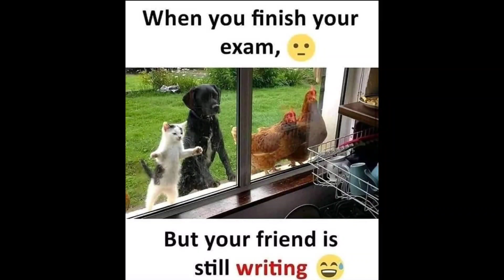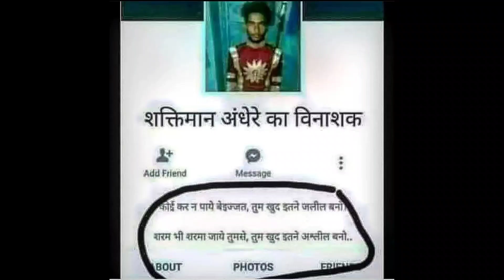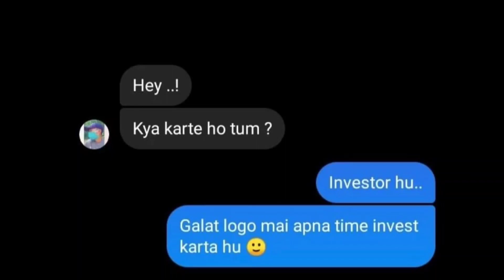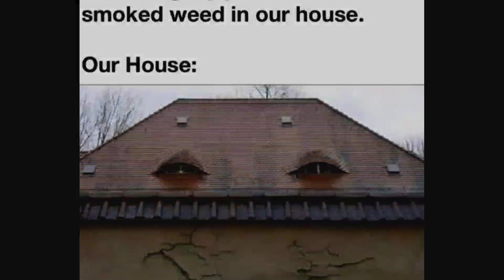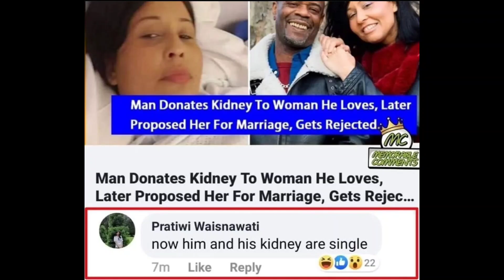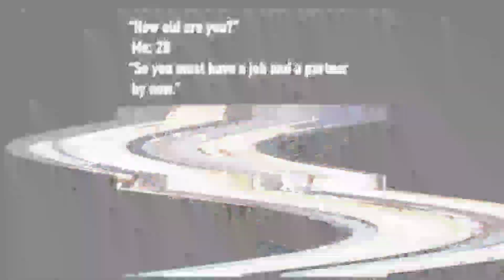😂School Memes😂|🤣Hilarious Memes🤣|😆Relatable Memes😆|😁Memes That Only Students Will Understand😄#678